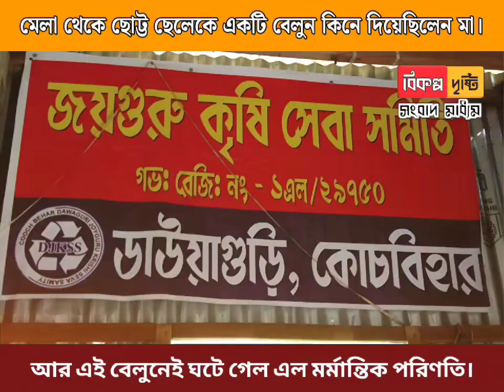মেলা থেকে ছোট্ট ছেলেকে একটি বেলুন কিনে দিয়েছিলেন মা। আর এই বেলুনেই ঘটে গেল এল মর্মান্তিক পরিণতি।